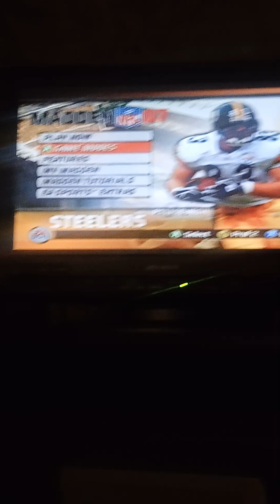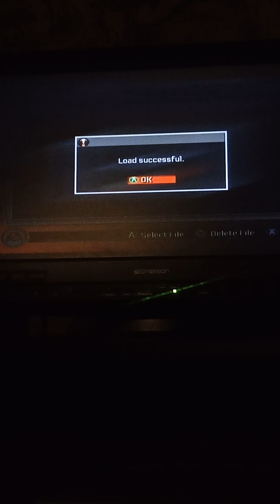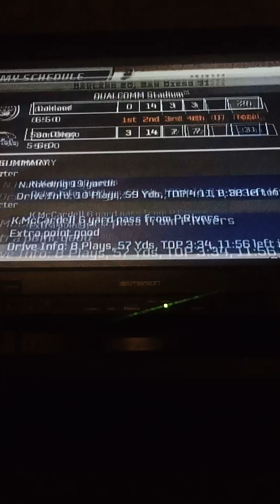Raiders vs. Chargers.